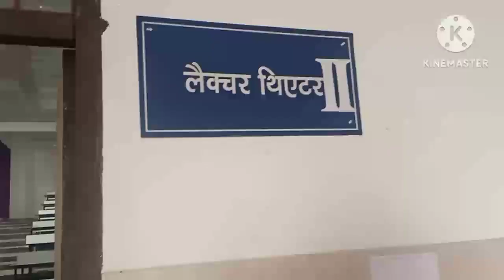Autonomous State Medical College , Shahjahanpur || Campus Tour,Cut Off || NEET 2023 || Caring Doctor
Autonomous State Medical College , Shahjahanpur .

Cut Off , Campus Tour .

NEET 2023